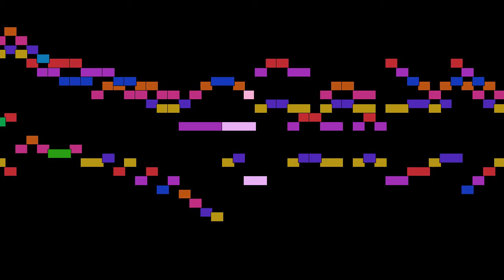Domenico Scarlatti - Sonata in A flat major, Allegro, Sonatas for harpsichord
Sonata in A flat major, Allegro, from Sonatas for harpsichord, by Domenico Scarlatti, with animated score.